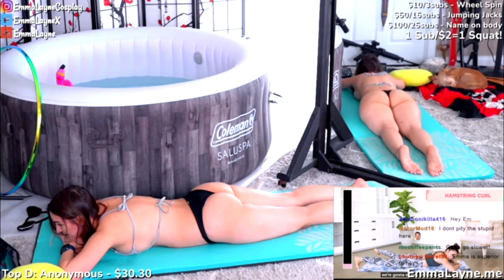Emma Layne Workout + Yoga + Braless Cooking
Emma Layne Stream Aug 19, 2022
I'm only just a fan